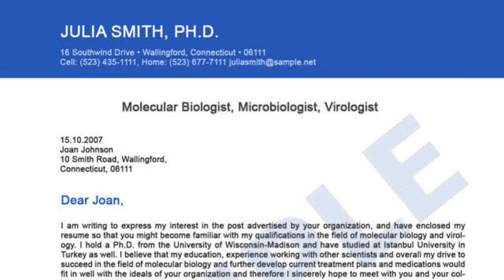CEWAT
CEWAT video taken from the curriculum fair